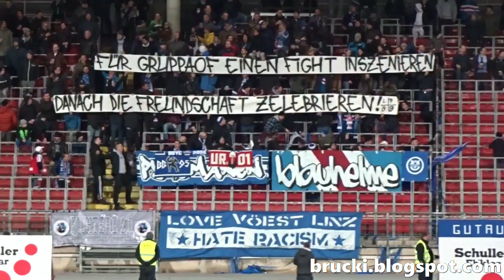Blau Weiß Linz – Vorwärts Steyr, 6.3.2020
:: FC Blau Weiß Linz – SK Vorwärts Steyr 2:0 (2:0), Erste Liga, 19. Runde, 6.3.2020, Linzer Stadion, 1.513